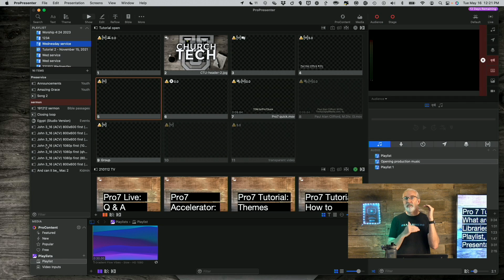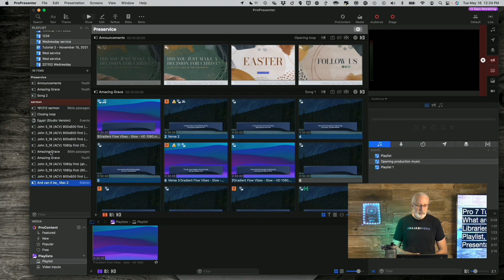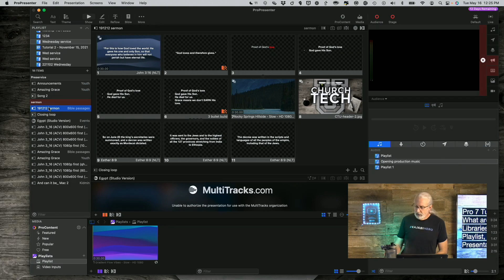ProPresenter 7 Features Explored: Libraries, Playlists, and Presentations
Today, I explain the difference between libraries, playlists, and presentations in ProPresenter 7. I started by discussing libraries, which are like filing cabinets used for organizing different types of content. Each ministry or category can have its own library, making it easy to store and reuse specific content. I demonstrated how to search for songs across libraries and previews them before adding them to playlists.

Next, I explained playlists, which are like an order of worship for a specific service or week. They are used to organize the sequence of presentations within a particular event.

Finally, I defined presentations as individual collections of slides, like PowerPoint presentations in other software. ProPresenter's advantage is the ability to seamlessly transition between presentations within a playlist.

Throughout the video, Paul shares best practices and helpful tips for using libraries, playlists, and presentations effectively in ProPresenter 7.

Click above to watch the video.